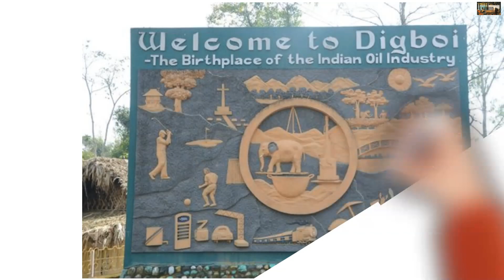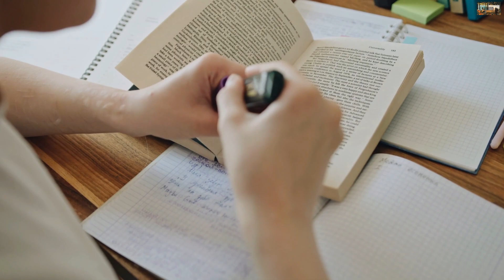Top 10 Fact About North East India | Suprising Facts About North East India Popular Video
You can find out more about " Fact about north east india" topic please

This video is showing " Fact about north east india" topic valuable information but we   try to cover the following subjects:
-10 suprising facts about north east india
-north east india travel vlog
-north east snow strom

So you want to know more about Fact about north east india, I did too and here's the the video I made.
 Fact about north east india interested me so I did some research study and published this to YT .
We have collected all the understanding and experience from experts regarding this subject, so please continue reading and watching this video to find out more about Fact about north east india

 Want to find out more about us and what we have to provide? Just call us through the details provided in the description below.
YouTube vids are available in lots of resolutions. Some browsers do not support more recent video formats or quality options. This means these web browsers might only have a couple of video formats to pick from. We suggest upgrading your web browser or operating system for the very best watching experience.

Have I responded to all of your questions about Fact about north east india?

People who looked for 10 suprising facts about north east india also searched for north east india travel vlog.

-north east news live today nagaland
-north east vastu dosh and remedies
-aquarius august 2020 north east tarot
-31 north 62 east full movie